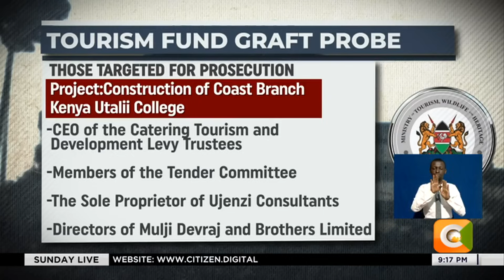EACC calls for prosecution of ex-tourism CS Najib Balala over alleged embezzlement of Ksh8.5 billion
The ethics and anti-corruption commission has recommended the prosecution of former tourism CS Najib Balala his principal secretary Leah Gwiyo, former tourism fund CEO Allan Chenane and 13 others over the embezzlement of 8.5 billion shillings earmarked for the construction of the coast branch of the Kenya Utalii college.